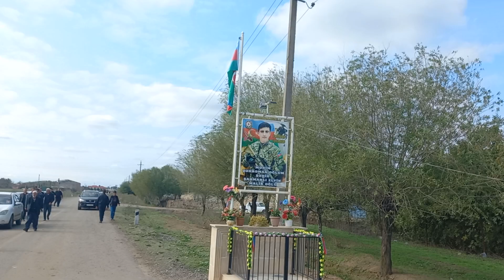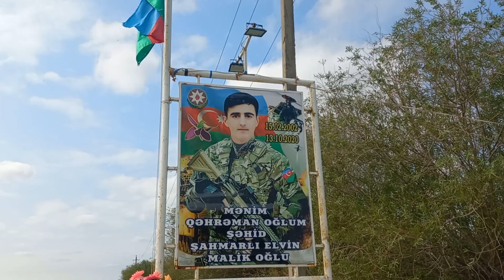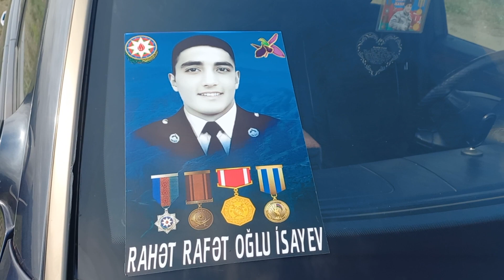13 oktyabr 2023(2)